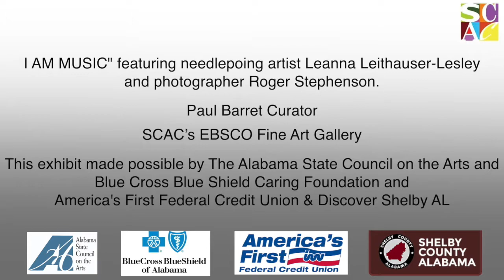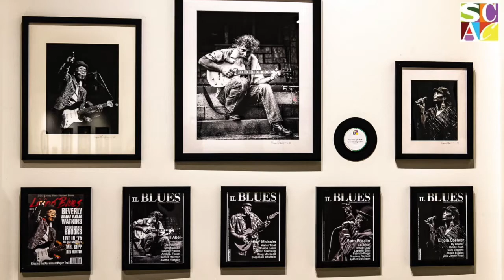Shelby County Arts Council I Am Music Exhibit | Ebsco Fine Art Gallery